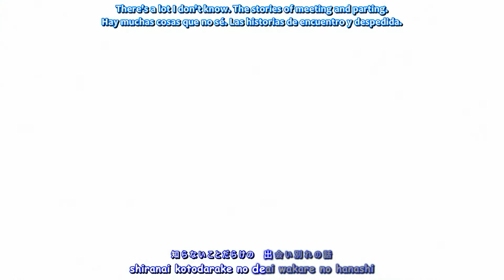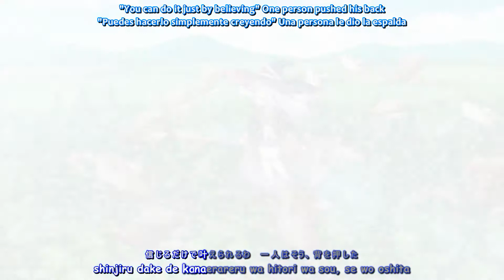『Lyrics AMV』 Majo no Tabitabi OP Full / Literature/ Francisco Lyrics.